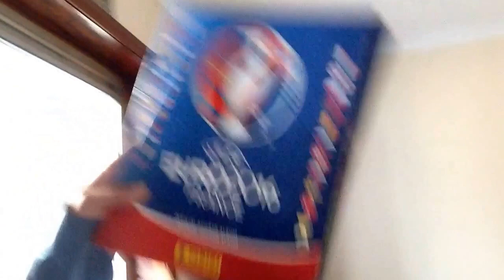Eastleigh vs Tranmere Rovers Vlog!